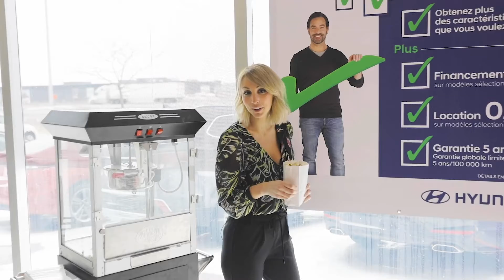Le nouveau Kona 2019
En location pour seulement 55$/semaine
Sièges avant chauffants, écran tactile et caméra de recul.

Passez nous voir !